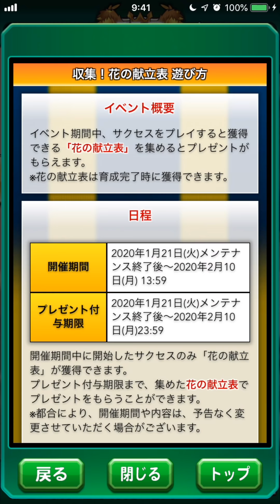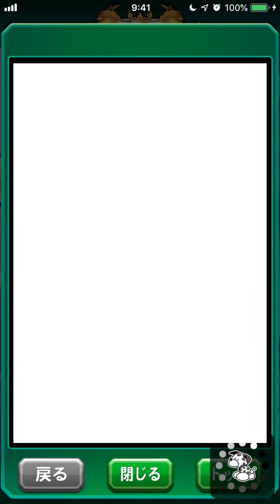パワサカNo.1073【無課金必見】厳選イベキャラ引換券第６弾解説！べた実況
結構いいキャラが選択チケで出るようになってきたね！